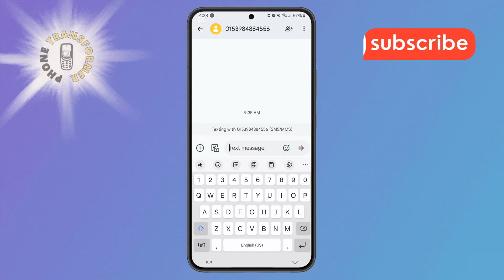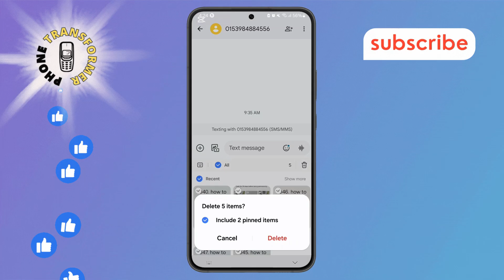How to Find the Clipboard on Your Samsung Phone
The clipboard on your Samsung phone is a helpful tool that temporarily stores copied text and images for easy access. Whether you’re copying links, text messages, or screenshots, the clipboard ensures you can paste them wherever needed. Finding the clipboard can be tricky if you’re unfamiliar with the settings or keyboard features on your device. In this video, we explain how to locate the clipboard on your Samsung phone, making your tasks faster and more efficient.

- Access clipboard on Samsung phone
- How to view clipboard history on Samsung
- Samsung clipboard location
- Find copied items on Samsung
- Open clipboard on Samsung keyboard